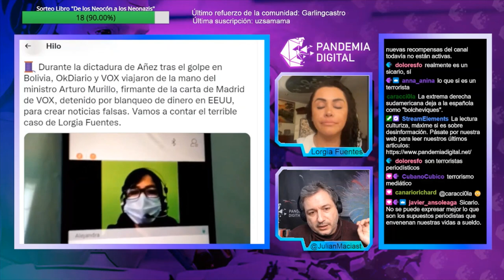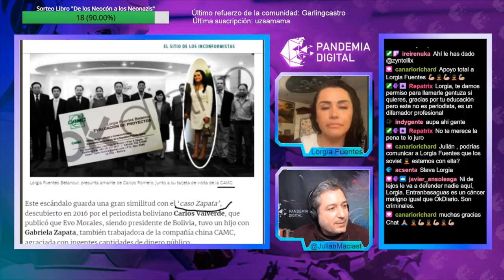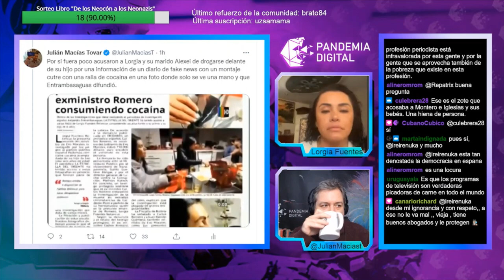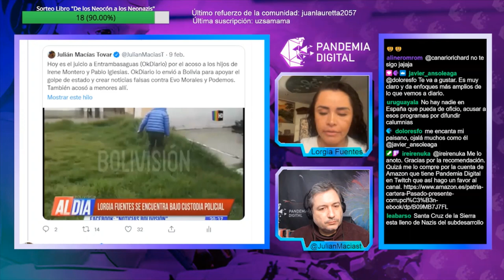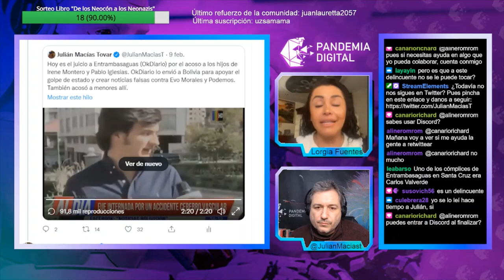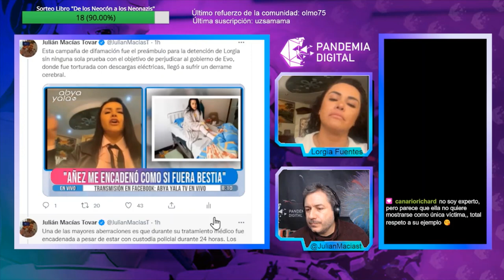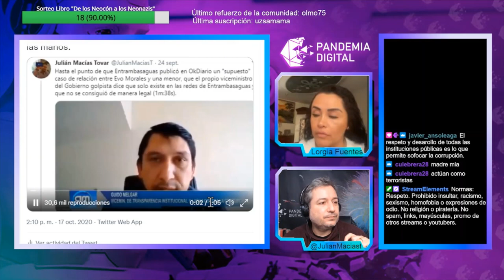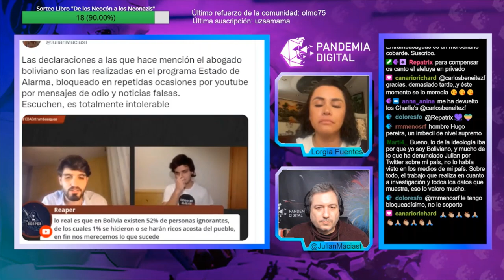El acoso de OKDiario y Entreambasaguas a Lorgia Fuentes.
El acoso de OKDiario y Entreambasaguas a Lorgia Fuentes víctima de torturas en la dictadura boliviana de Jeanine Áñez.

Sigue toda la actividad de Pandemia Digital desde nuestro Canal de Telegram